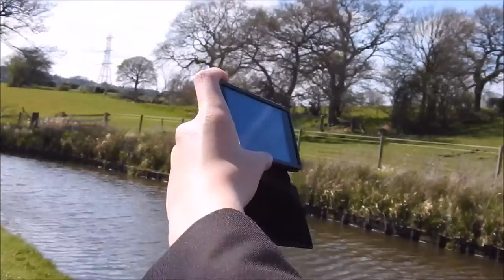VLOG#80 | MEH AVERAGE